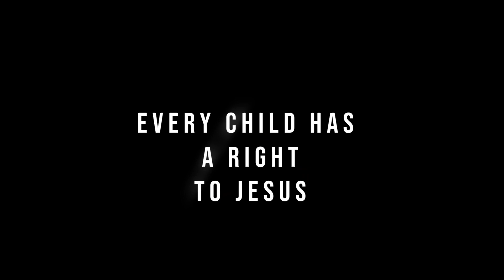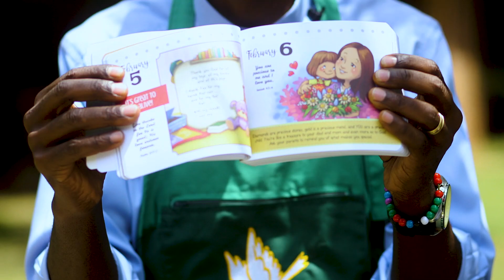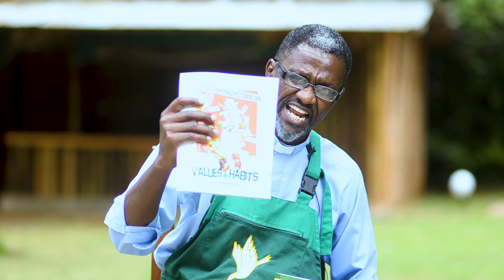BORING & UNDERFUNDED SUNDAY SCHOOLS - UNCLE PAUL (REV) | THE GOLDMINE SHOW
Uncle Paul’s love for children is as infectious as it is attractive. He has ministered to the youth across many churches, denominations and ministries. He has walked with, coached and mentored many from their days of being young to becoming parents and some of them ministering in children’s churches and Sunday schools. His students are now in stable relationships and many of them married and running professional vocations in different industries spanning from banking to engineering, medicine, religion, accounting, entertainment, technology, entrepreneurship, education, manufacturing, humanitarian organisations, creative arts and management among others. His vision is to reach a billion souls with the message of Jesus Christ. It is his conviction that Jesus Christ is as much a children right as it is a human right

In this episode Uncle Paul (Rev) unpacks what his journey to becoming a children minister begun and how his dad who is a retired cannon in the Anglican Church inspired it. He goes further to describe how Sunday School has become a place children aspire to graduate from given the less resourcing it enjoys which makes it a whole less enjoyable in comparison to the main services and churches. Main churches are resources with technology facilities, enjoy the latest worship songs and music, they enjoy humour and laughter, the pastors go through formal training before they take on the assignment as opposed to Sunday schools which is largely supported by volunteers who are not formally trained. Music from such groups as Hillsongs, Travis Greene, William McDowell, Donnie McLurkin, Pika Na Raych, Size 8, Gloria Muliro, Daddy Owen, Rufftone, Angel Bernard, Kabi Wa Jesus, Sinachi, Maranatha as well as sermon references from ministers T.D Jakes, Joel Osteen, Billy Graham, Myles Munroe, Benny Hinn, The Potters House

Children ministry does not need to be entertainment. Jesus must however be appropriately represented and must never be misrepresented. The impact of his ministry has saved many from drug abuse and addiction, premarital sex, and the values that guard against post marital sex in future, riotous living among other vices.